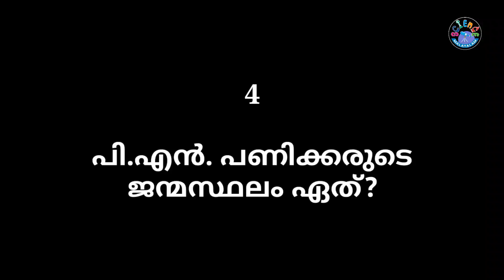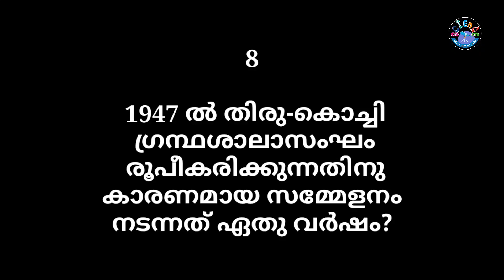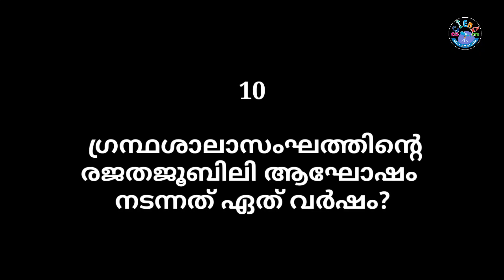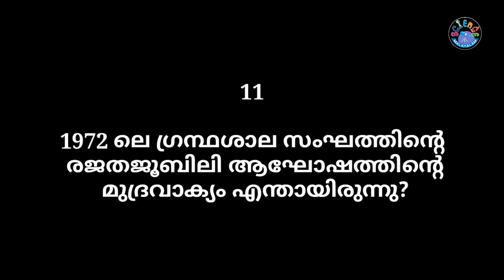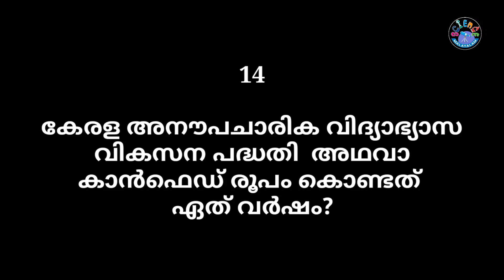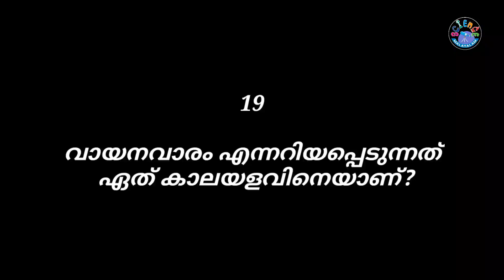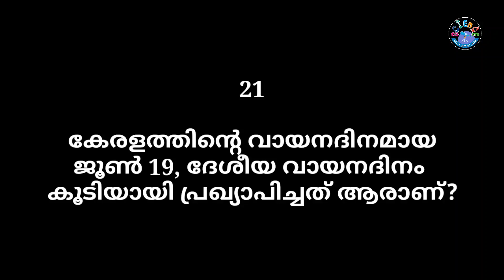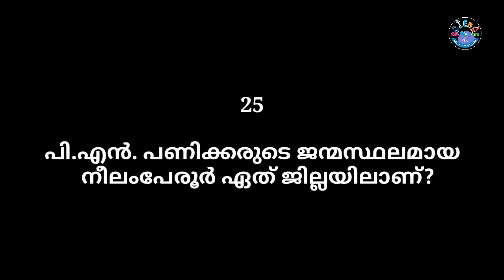വായനദിനം ക്വിസ് I READING DAY QUIZ I PN PANICKER QUIZ I SCIENCE MALAYALAM